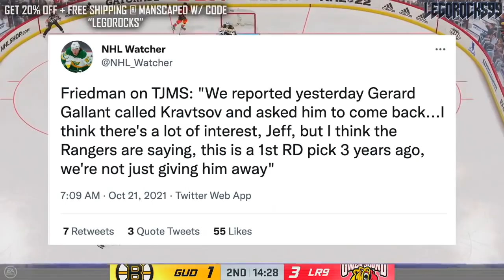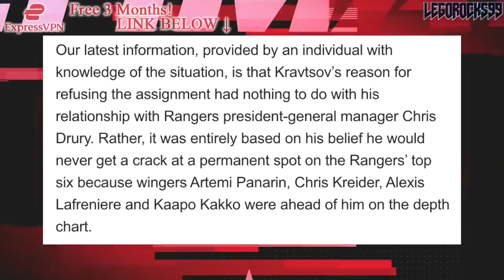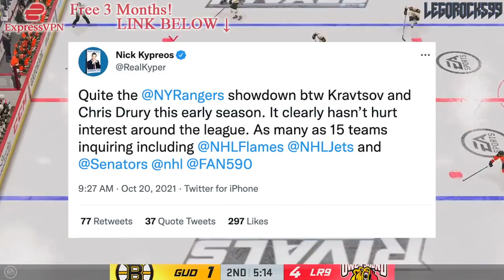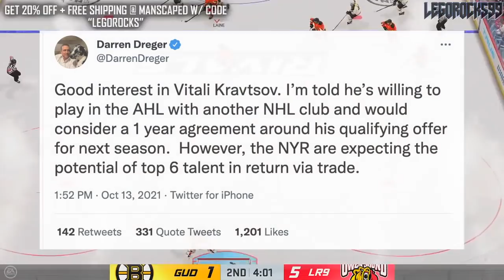15 TEAMS IN ON VITALI KRAVTSOV? Senators, Flames, Jets—New York Rangers NHL Trade Rumours Today 2021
Today we're talking about New York Rangers top 10 pick Vitali Kravtsov, and how, according to Nick Kypreos, as many as 15 teams have inquired about the forward for a trade.

We'll be focusing on the Winnipeg Jets, Calgary Flames, and Ottawa Senators in this video.

The 2021 NHL Draft 1st Round went as follows:

1st) Buffalo Sabres, Owen Power
2nd) Seattle Kraken, Matty Beniers
3rd) Anaheim Ducks, Mason McTavish
4th) New Jersey Devils, Luke Hughes
5th) Columbus Blue Jackets, Kent Johnson
6th) Detroit Red Wings, Simon Edvinsson
7th) San Jose Sharks, William Eklund
8th) Los Angeles Kings, Brandt Clarke
9th) Arizona Coyotes (from Vancouver Canucks), Dylan Guenther
10th) Ottawa Senators, Tyler Boucher
11th) Arizona Coyotes, FORFEITED
12th) Columbus Blue Jackets (from Chicago Blackhawks), Cole Sillinger
13th) Calgary Flames, Matthew Coronato
14th) Buffalo Sabres (from Philadelphia Flyers), Isak Rosén
15th) Detroit Red Wings (from Dallas Stars), Sebastian Cossa
16th) New York Rangers, Brennan Othmann
17th) St. Louis Blues, Zachary Bolduc
18th) Winnipeg Jets, Chaz Lucius
19th) Nashville Predators, Fedor Svechkov
20th) Minnesota Wild (from Edmonton Oilers), Jesper Wallstedt
21st) Boston Bruins, Fabian Lysell
22nd) Edmonton Oilers (from Minnesota Wild), Xavier Bourgault
23rd) Dallas Stars (from Washington Capitals via Detroit Red Wings), Wyatt Johnson
24th) Florida Panthers, Mackie Samoskevich
25th) Columbus Blue Jackets (from Toronto Maple Leafs), Corson Ceulemans
26th) Minnesota Wild (from Pittsburgh Penguins), Carson Lambos
27th) Nashville Predators (from Carolina Hurricanes), Zachary L’Heureux
28th) Colorado Avalanche, Oskar Olausson
29th) New Jersey Devils (from New York Islanders), Chase Stillman
30th) Vegas Golden Knights, Zach Dean
31st) Montreal Canadiens, Logan Mailloux
32nd) Chicago Blackhawks (from Tampa Bay Lightning via Columbus Blue Jackets), Nolan Allan

Vitali Kravtsov was one of the top NHL prospects at the 2018 NHL Entry Draft.

1st - Buffalo Sabres, Rasmus Dahlin
2nd - Carolina Hurricanes, Andrei Svechnikov
3rd - Montreal Canadiens, Jesperi Kotkaniemi
4th - Ottawa Senators, Brady Tkachuk
5th - Arizona Coyotes, Barrett Hayton
6th - Detroit Red Wings, Filip Zadina
7th - Vancouver Canucks, Quinn Hughes
8th - Chicago Blackhawks, Adam Boqvist
9th - New York Rangers, Vitali Kravtsov
10th - Edmonton Oilers, Evan Bouchard
11th - New York Islanders, Oliver Wahlstrom
12th - New York Islanders (from Calgary Flames), Noah Dobson
13th - Dallas Stars, Ty Dellandrea
14th - Philadelphia Flyers (from St. Louis Blues), Joel Farabee
15th - Florida Panthers, Grigori Denisenko
16th - Colorado Avalanche, Martin Kaut
17th - New Jersey Devils, Ty Smith
18th - Columbus Blue Jackets, Liam Foudy
19th - Philadelphia Flyers, Jay O’Brien
20th - Los Angeles Kings, Rasmus Kupari
21st - San Jose Sharks, Ryan Merkley
22nd - New York Rangers (from Pittsburgh Penguins via Ottawa Senators), K’Andre Miller
23rd - Anaheim Ducks, Isac Lundestrom
24th - Minnesota Wild, Filip Johansson
25th - St. Louis Blues (from Toronto Maple Leafs), Dominik Bokk
26th - Ottawa Senators (from Boston Bruins via New York Rangers), Jacob Bernard-Docker
27th - Chicago Blackhawks (from Nashville Predators), Nicolas Beaudin
28th - New York Rangers (from Tampa Bay Lightning), Nils Lundkvist
29th - Toronto Maple Leafs (from Winnipeg Jets via St. Louis Blues), Rasmus Sandin
30th - Detroit Red Wings (from Vegas Golden Knights), Joe Veleno
31st - Washington Capitals, Alexander Alexeyev